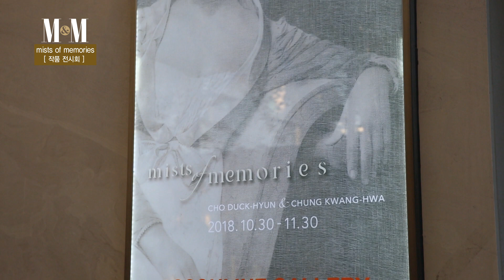[M&M] mists of memories 작품 전시회 편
mists of memories 작품 전시회
"문희 오마주 homage to Moon-Hee" 연작
여배우로서 조덕현의 그림을 통해 현재의 우리 앞에 나타난다